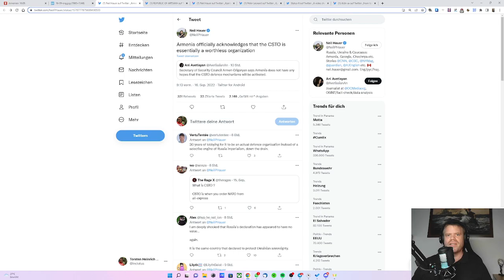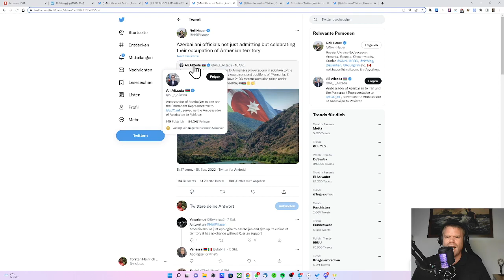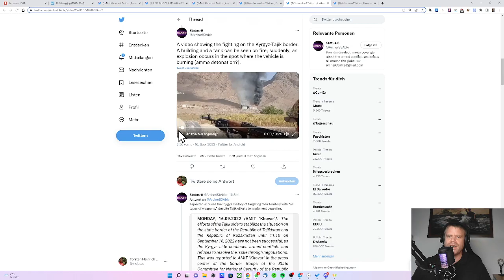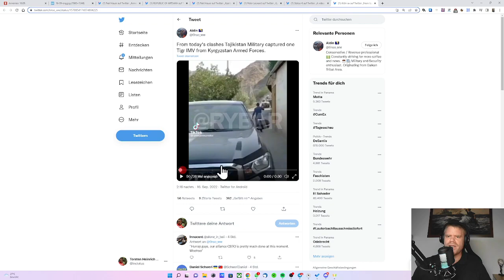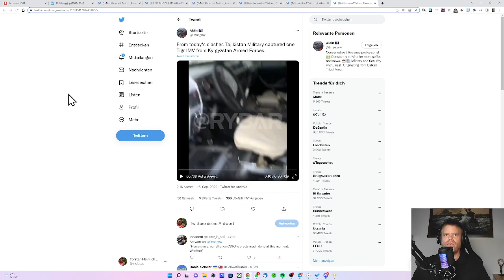Auch noch Gefechte in Tadschikistan/Kirgistan, Waffenstillstand in Armenien " Russlands Nato" tot!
Krypto:
BTC: 36jvUx5u5kFkDN1CY8B4UY8w7P7mvHEB7P
BCH: bitcoincash:qrjtdq8kk4dpl0ml6rt72vepvjzlg2l7gyh3fxqxfw (Altes Adressformat: 1MrKhKdWLUq8Sf3AktVWiHABWLwkb8FwBE)
BTG: GKmzFRVFo6xGsLqML2WkdiWVWvATJHKZr9
ETH: 0xf108bcd84ec362236f056116e3fccc4d2ddbdb20
BSV: 14tPAhtJXPdkXXFdxgzidVAd8S3eubmV5L
LTC: M84Ro7dUcB4K3S3rK95NGagJPQezeeHJp3
XRP: rpPVqJNP9T2i6dWWUezAP1JXmcjc9C1xZP  Destination Tag:  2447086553  Einzahlungen funktionieren nur mit Destination-Tag
Doge: DB7h3Z2GcZ43MwLngnZWkSoF18WNA6SrL3

Amazon (Wenn Sie sich diesen Link als Lesezeichen abspeichern und ab sofort für all Ihre Amazon-Einkäufe nutzen, so erhalte ich in etwa 1% der Summe, ohne dass Ihnen zusätzliche Kosten entstehen.
Bitcoin.de (Wenn Sie diesen Link für Ihre Anmeldung nutzen, erhalte ich sechs Monate lang 10% der Marktplatzgebühr, die Sie für Käufe und Verkäufe bei Bitcoin.de bezahlen müssen.)